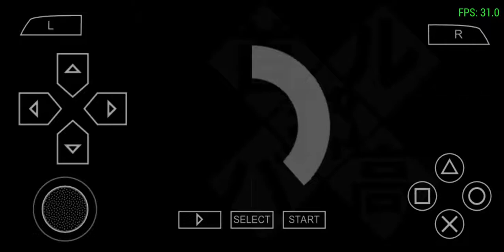Tokyo Street Supremacy Racing JAPAN